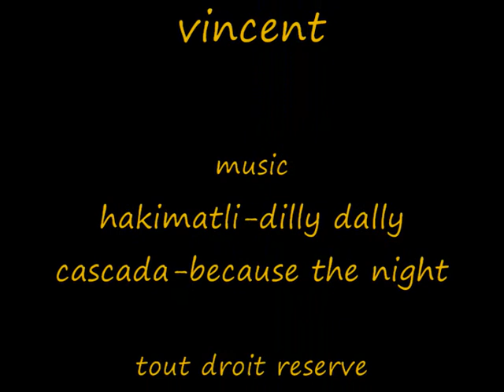semi de blé